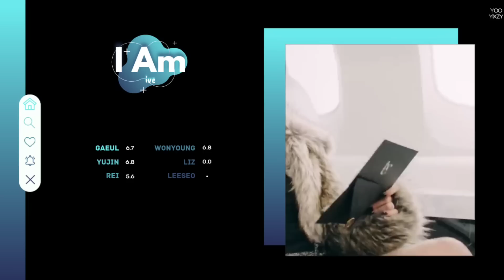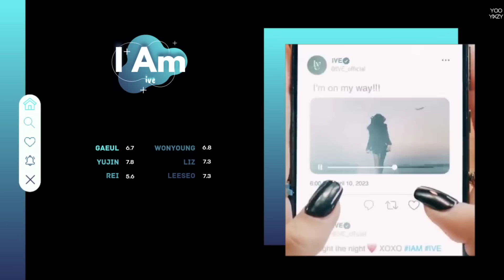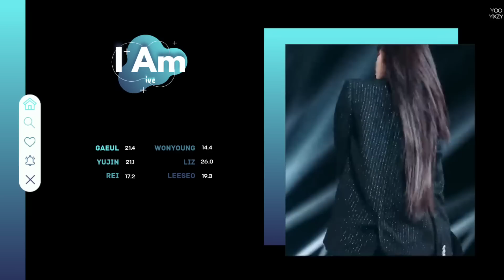IVE - I Am (Line Distribution)